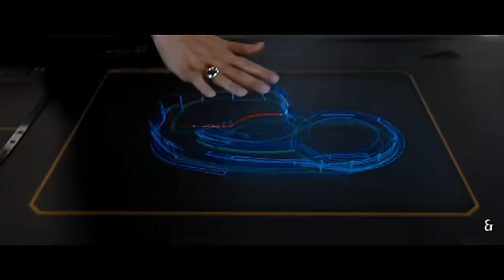Counting Stars - Tony Stark/Pepper Potts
After the Battle for New York, Tony is suffering from PTSD, like the Mk 42 he's falling apart. Pepper is the one thing he can't live without. Pepper/Tony vid (Iron Man I,II,III  & Avengers) Edited June 2014